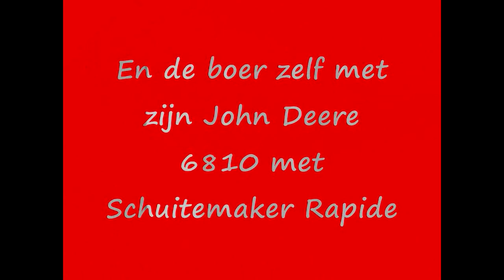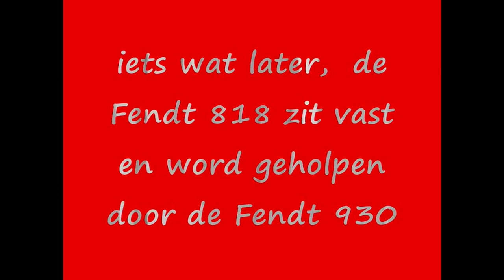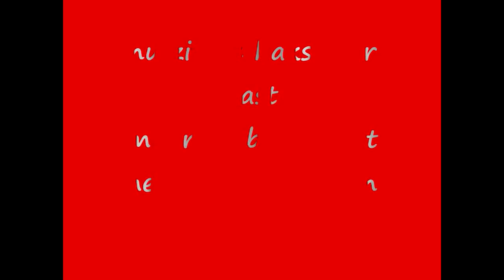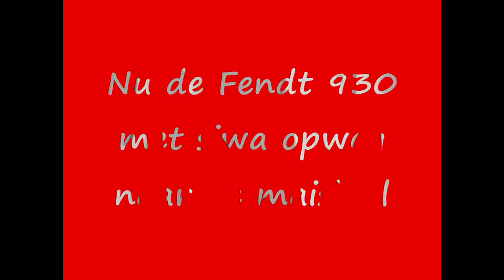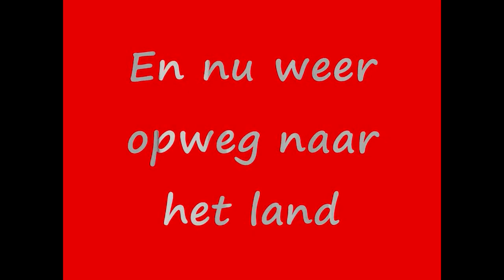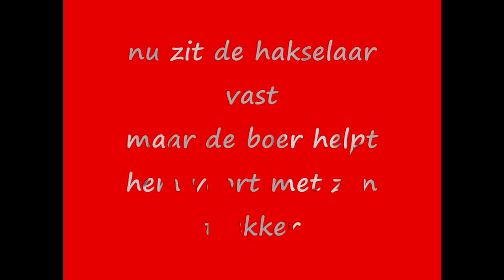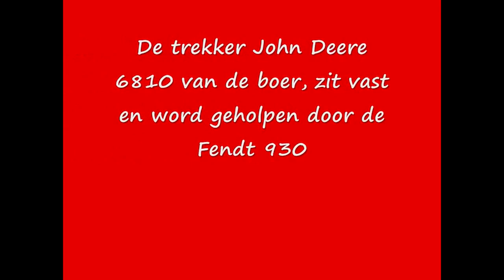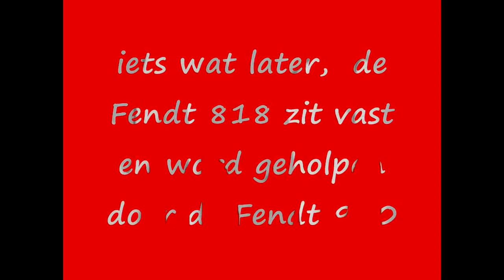Maishakselen Met Loonbedrijf Wilmink uit | fendt tractor stuck in mud | mais harvest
Maishakselen Met Loonbedrijf Wilmink uit fendt tractor stuck in mud mais harvest with fendt tractor fendt tractors working on the farm fendt tractor stuck in mud, .